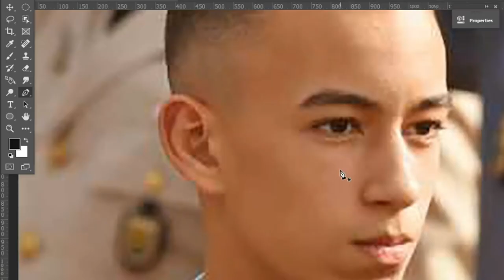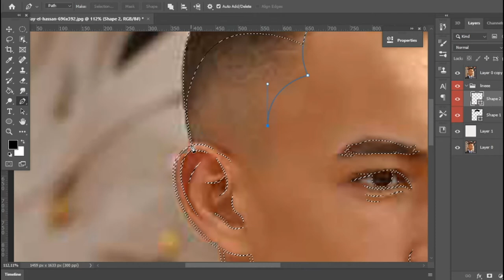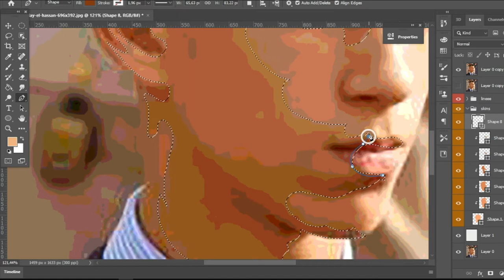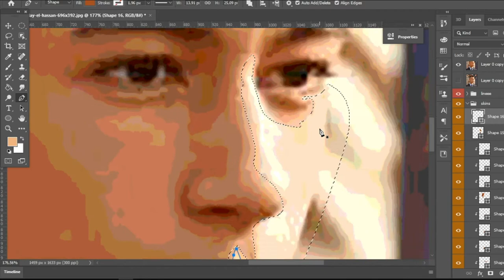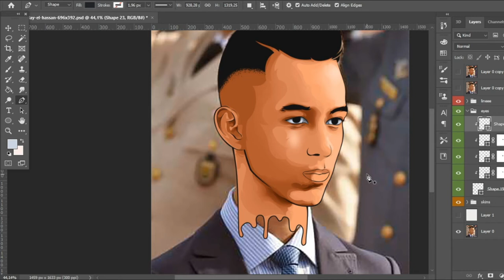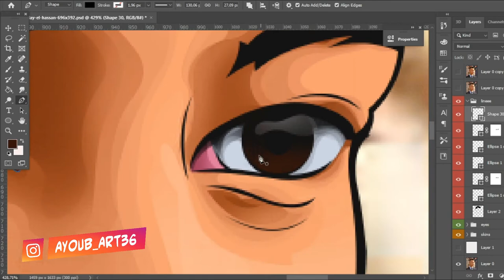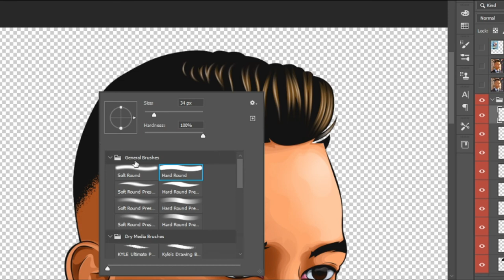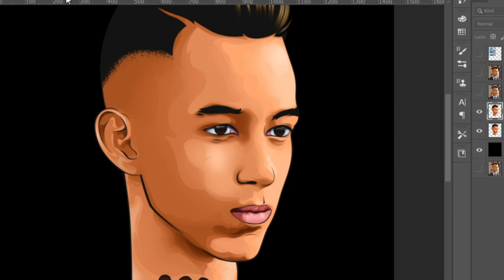-Moulay El Hassan -Vector Art